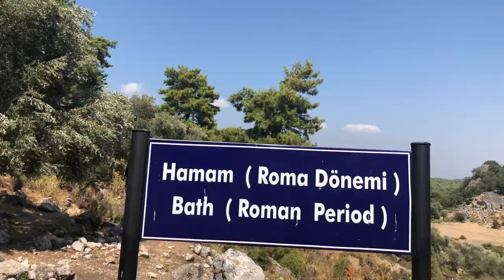PINARA ANTİK KENTİNE NEDEN GİDİLEMİYOR ÇÜNKÜ !!!! #029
PINARA ANTİK KENTİNE NEDEN GİDİLMİYOR ÇÜNKÜ YOL YOK !

PINARA ANTİK KENTİNE GİDİLMEZ ÇÜNKÜ ÖYLE BİR YOL YOK.. XANTHOS ANTİK KENTİNDEN SÜRÜLEN MUHTEMELEN PINARA ANTİK KENTİNDE CEZA ÇEKMİŞ OLMALI.. TEORİYE GÖRE NÜFÜS FAZLALIĞI YÜZÜNDEN PINARA ANTİK KENTİ KURULDU DENİYOR AMA CIKS DİYORUM.. SÜRGÜN YERİ ORASI ANLADIM..